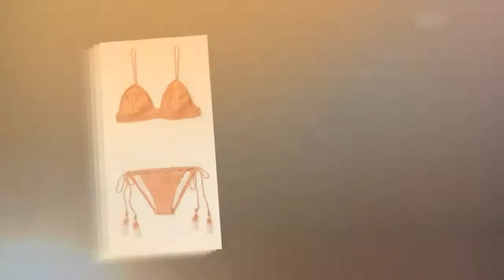crochet tutorials for baby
More Tags:how to crochet a hat,crochet patterns hats,crochet bikini top,how to crochet a sweater,how to do a double crochet,crochet braids styles,crochet magazines,freeform crochet,crochet bathing suit,crochet instructions